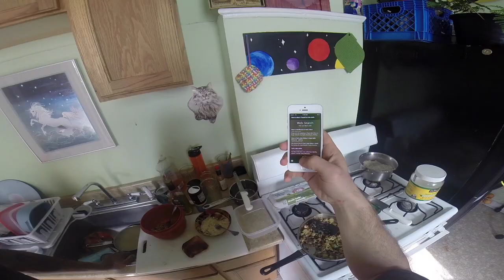New Orleans: Nights Out & Mornings In - All OVER: First Person Travels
Zombie simulations, alcohol, bar hops, street convos and phases of the moon. Featuring music by the Tony Street Boys